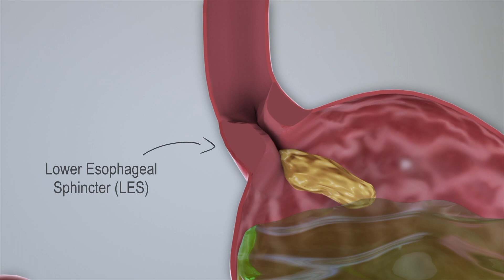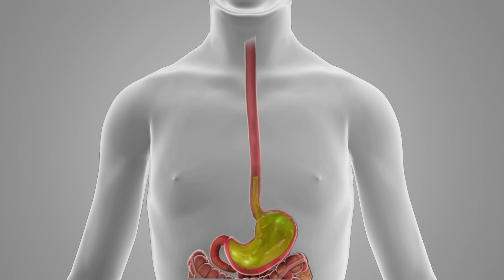Pediatric Reflux (GERD, LPR): Causes and Symptoms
This animation goes over reflux in children and symptoms it may cause in the chest as well as the throat. Children may exhibit atypical reflux symptoms including chronic throat clearing, mild intermittent sore throat, chronic cough, throat lump sensation (globus), constant phlegmy throat, asthma, etc.

Animation by Nathan Devery